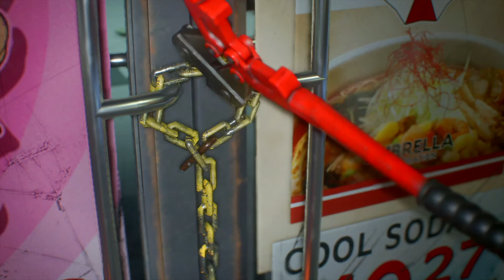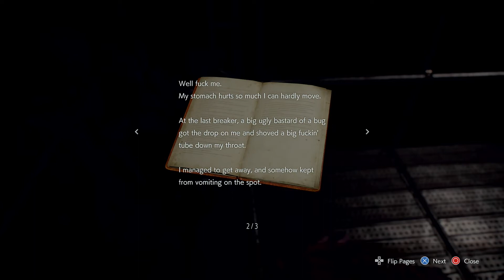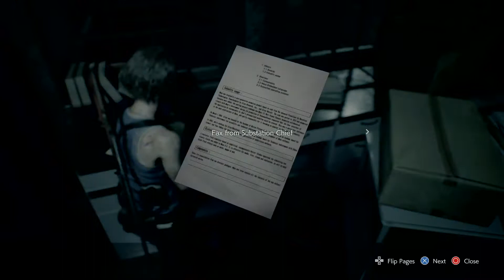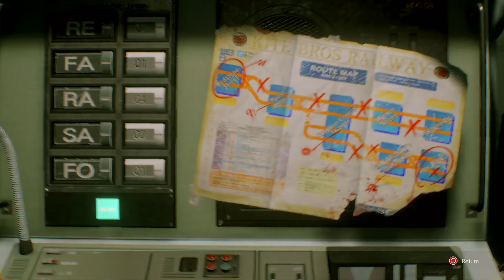Resident Evil 3 Remake | Part 2 Walkthrough!!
Good afternoon all!!

We continue our journey as Jill Valentine as she is trying to escape Raccoon City!!  With Nemesis on our tail and searching for Jill, we are trying to bring power back to the subway system!!  Thanks again for all the support I've received, means a'lot!!  Leave comments or suggestions and let me know how I am doing!!  Thanks again everyone and enjoy!!